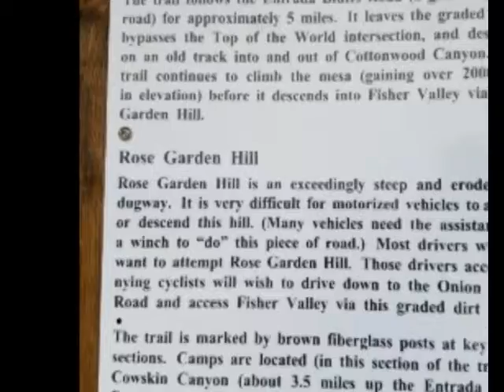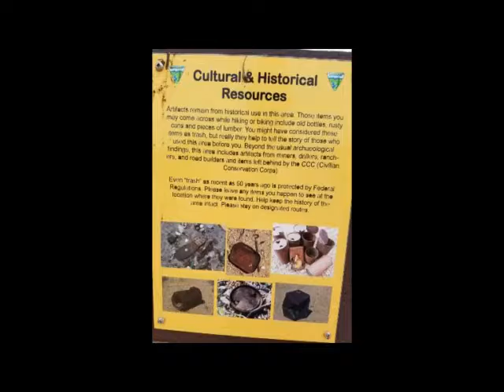2017 Moab Camping Trip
In 2017 we did a camping trip to this area and I was fascinated by the history of the Dewey Bridge, The history of the Kokopelli’s Trail, and Exciting and challenging off-road riding trails. The original bridge was constructed in 1916 to span the mighty Colorado River. In April of 2008 the bridge was destroyed in a fire caused by a boy playing with matches. I am told by my mother I was fortunate enough to have cross this bridge, but I was too young to remember.

The Kokopelli trail is a 143 mile long off-road route from Loma Colorado to Moab Utah. Sections of this trail are extremely hard, requiring high clearance 4x4 vehicles and a wench. It is challenges like this that make camping trips very exciting. Part of the Kokopelli trail is called the Rose Garden Hill. The tail gets its name because there is one section on a hill that is very steep and has several rock ledges that you much climb (or wench) over.

The “Top Of The World” trail was another great ride in this area. The trail is just over 3 miles up and at the name implies, it ends at the top of a very high cliff ledge. The view from the top make it all worthwhile. From there you can see Fisher Tower, Titan Tower and look down into Onion Creek valley.

This is Don with Camp Jaguar, and as always, Show us your wild side!